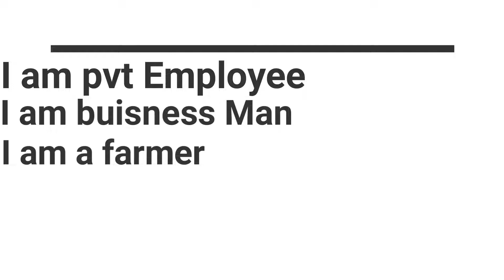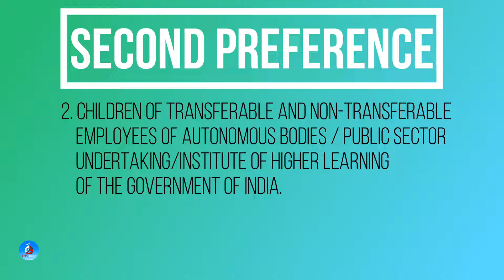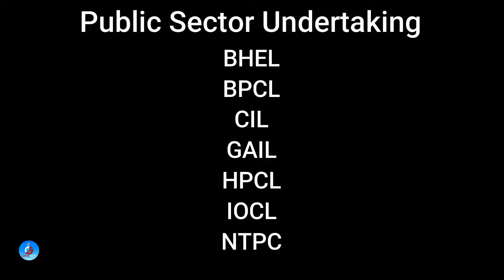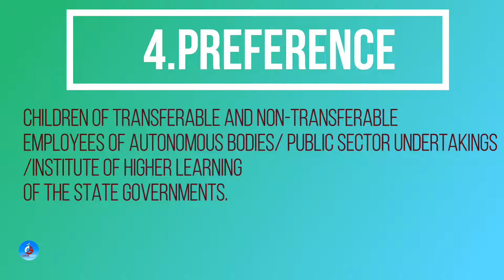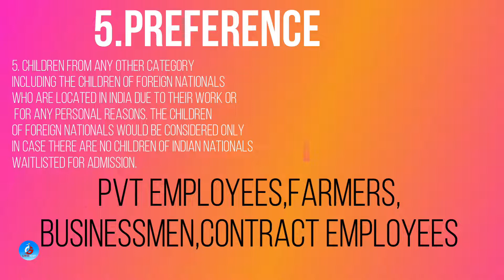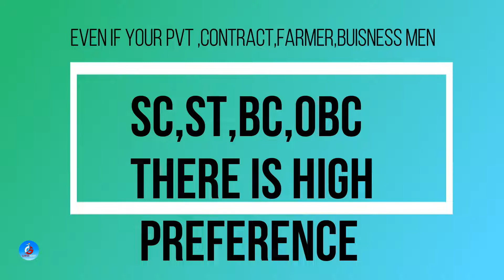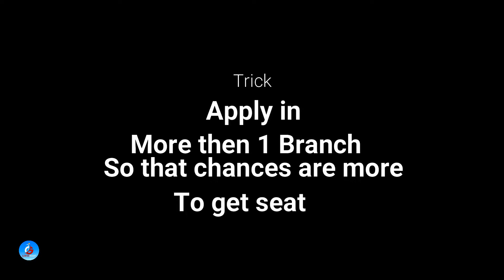Kendriya Vidyalaya Admission 2023-24 Who can Join /PVT,Contract,Famers,Buisness Men/ Who can Apply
In this video know who can apply in Kendriya Vidyalaya Schools for Class 1-12.

Chapters:
0:00 - Glimpse
0:20 - Intro
0:29 - Who Cans Join KV
0:40 - Pvt,contract employee,Farmer Buisness man
0:50 - First Preference
1:38 - Second Preference
1:59 - About Autonoumous
2:12 - Public Sector Under Taking
2:38 - Institute of Higher Learning
2:53 - Third Preference
3:17 - Fourth Preference
3:47 - Fifth Preference
4:38 - If u Bleong to SC ST OBC
5:13 - Applying in Class 1 gives more chance in admission
6:15 - Trick to Apply in KV
6:45 - Outro

What is the benefit of Kendriya Vidyalaya?
Is Kendriya Vidyalaya is Cbse?
Is it easy to get admission in Kendriya Vidyalaya?
Who can study in Kendriya Vidyalaya?

kvs admission online portal
kv admission 21-22
central school admission
single girl child quota
mp quota
EWS
OBC
admission notice
Ganesh Insight
how to apply online
Center school admission
kvs
केन्द्रिय विद्यालय
New update
Kendriya Vidyalaya Admission Class 1 New Update
Kendriya Vidyalaya Admission new update
kendriya vidyalaya admission class 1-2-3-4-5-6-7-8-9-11
kV class 1 admission
Central School admission Class 1 New Update
Kendirya Vidyalaya Class 2-11 Form fill
Kendirya Vidyalaya Class 2-11 Form download
Kendriya Vidyalaya Admission Process
Admission process of Navodaya Vidyalaya